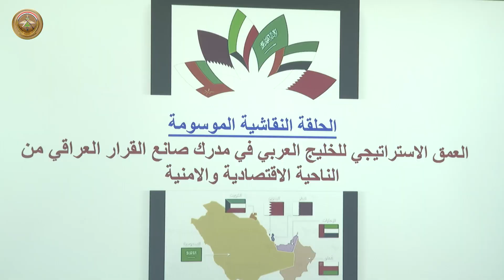رئيس أركان الجيش يحضر حلقة نقاشية في جامعة الدفاع للدراسات العسكرية العليا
بحضور السيد رئيس أركان الجيش وعدد من كبار ضباط وزارة الدفاع، أقام مركز الدراسات والبحوث الاستراتيجية في جامعة الدفاع للدراسات العسكرية العليا، الحلقة النقاشية الموسومة بـ(العمق الاستراتيجي للخليج العربي في مدرك صانع القرار العراقي من الناحية الاقتصادية والأمنية)، وللحلقة النقاشية الدور الكبير في سبل تعزيز العلاقات بين العراق ودول الخليج العربي.
هذا وتناولت الحلقة النقاشية محاور مختلفة أولها التحديات التي تواجه تطور العلاقات بين العراق ومجلس التعاون الخليجي، والمحور الثاني هو تفعيل المشتركات الاستراتيجية بين العراق ومجلس التعاون الخليجي ومحاور مهمة أخرى، وانتهت بأسئلة ومداخلات وضحت العلاقات بين العراق ودول الخليج العربي.